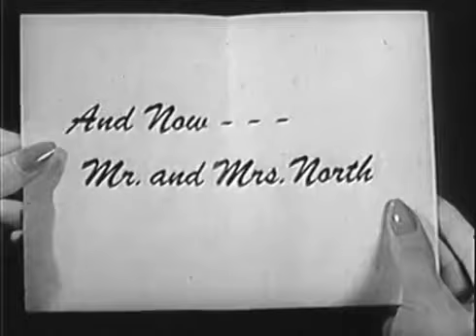Mr and Mrs North s01e16 THE HOUSE BEHIND THE WALL 1953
House Behind the Wall (1/16/1953) The Norths get a flat tire one dark and stormy night out in the country. Upon seeking aid at a desolate house, they are drawn into a murder plot.
Jerry (Richard Denning) and Pamela North (Barbara Britton) live in Greenwich Village in New York City. Jerry is a mystery magazine publisher who thinks he is a good amateur detective. He and his wife investigate various crimes and solve them before the police do.
Directed by

    Ralph Murphy
    Lew Landers
    Paul Landres
    George Blair
    Marc Daniels

Starring

    Barbara Britton
    Richard Denning
    Francis De Sales

Theme music composer John Rarig